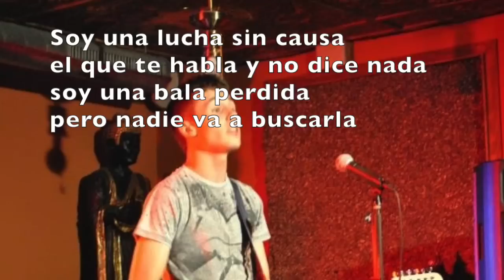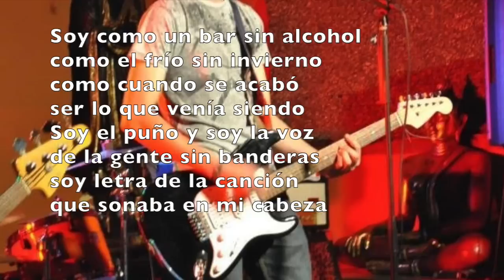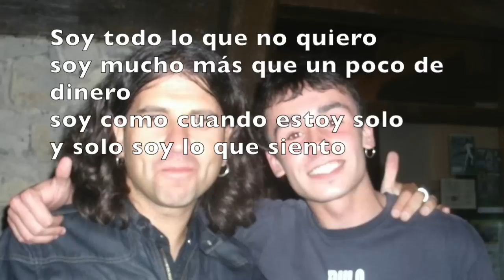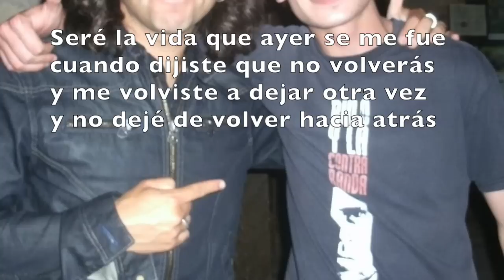PlaF con Pablito - Soy [LYRIC VIDEO]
Colmena Estudios!

Música y letra por Pablito a excepción de mi estrofa.